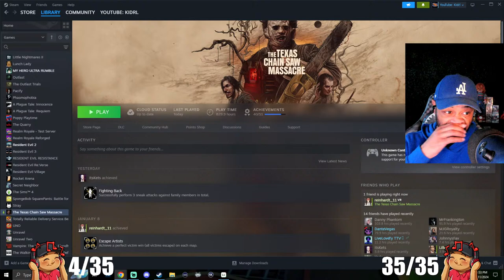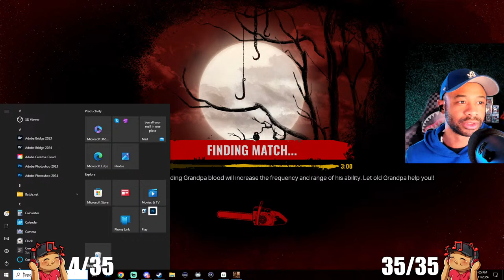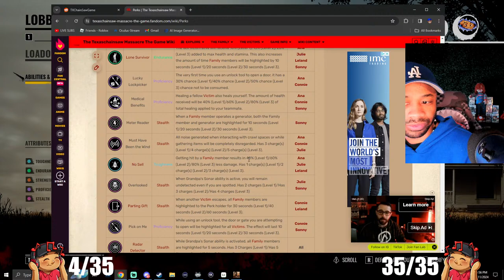🔴TX Bootcamp !YT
Amazon Wishlist